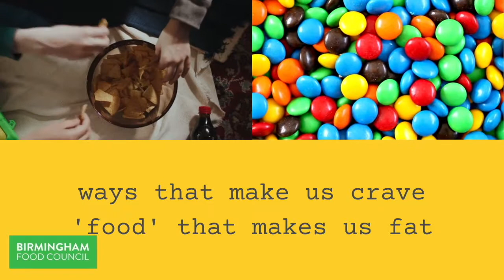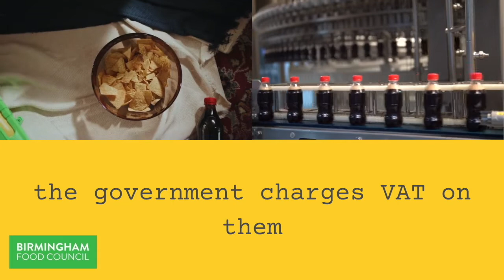VAT is Fat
All nutritious food is 0% VAT.

Value Added Taxis a curious, boring mechanism which, in any oddly powerful way, informs us what good food is, and  raises many ethical questions about the food system itself.

More about these matters is in this blogpost, which is about our work about UK preparedness for future food system shocks: